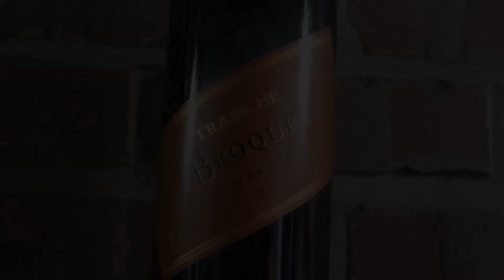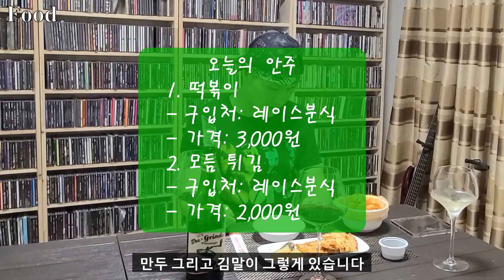더 그라인더 피노타지 The Grinder Pinotage. 떡볶이와 어울리는, 함께 즐길수 있는 와인. 이마트, 와인앤모어 와인 추천. (폭주자라이더 66편)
더 그라인더 피노타지 (The Grinder Pinotage)는 오랜기간 대형마트 중심으로 팔았던 와인입니다.
일반적으로 매운 음식과 와인이 어울리기는 쉽지 않죠 ㅠㅠ
더 그라인더 피노타지는 매운 음식인 떡볶이와도 잘 어울린다는 정보를 입수해서(?) 어떨지 즐겨 보았습니다.
떡볶이와 와인의 조합이 어땠을지는 영상을 참고하시기 바랍니다 ^^
이번에 선곡한 음악은 Forest Of Shodows의 Eternal Autumn 입니다.
영상을 촬영할 당시의 날씨와는 어울렸던 곡이었어요 ㅋㅋㅋ

Forest Of Shodows의 Eternal Autumn 듣기.

The Grinder Pinotage 구입정보
- 구입처 : 이마트, 와인앤모어
- 가격 : 1만원대 초반

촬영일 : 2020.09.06